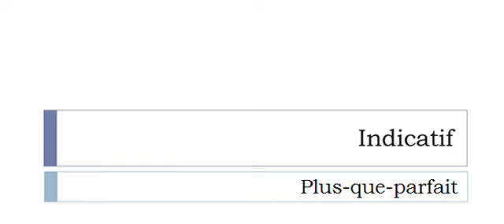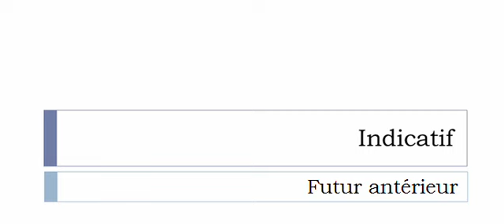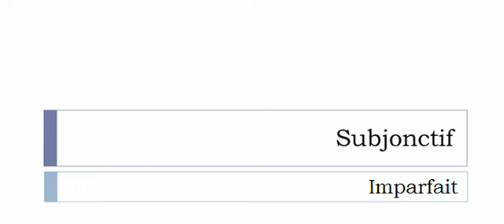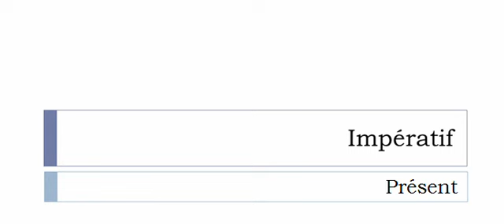Aprender francês = Conjugação = Difformer